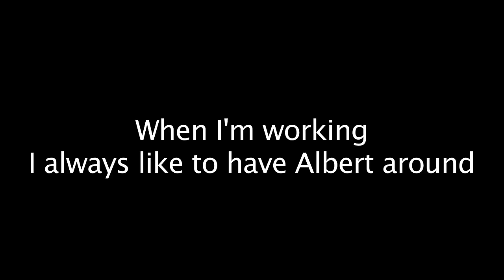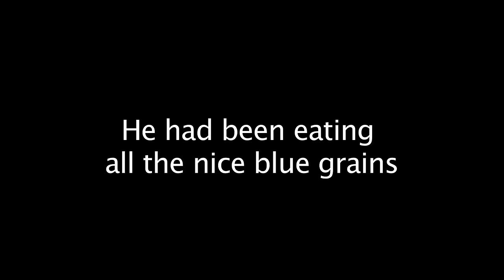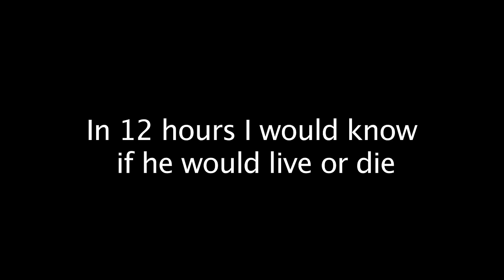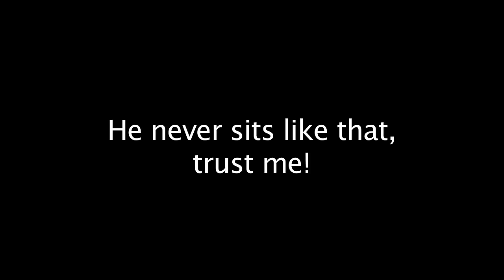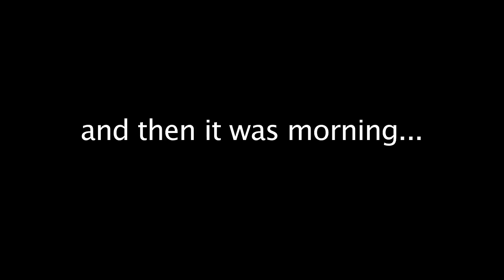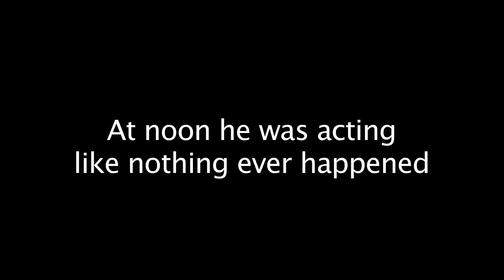Oh No! The end of Albert?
Something terrible happened...